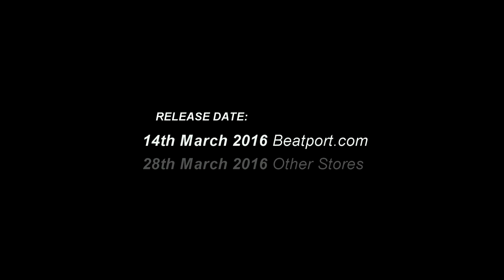US028: Gordey Tsukanov - Almaz (Original Mix)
One of the leading Russian deep trance producers Gordey Tsukanov comes to Unique Sense with his marvelous E.P. Flight To Infinity / Almaz.

Original Mixes of Flight To Infinity and Almaz it's a magnificent example of dark and atmospheric deep sound in best traditions of the masters of this genre. Filled with cosmic pads, pouring leads & plunging deep bass, all this wall of sound keeping the unique atmosphere of the Gordey's tracks.

Rounding off the package Ukrainian Digital X with more shaking and big sound in his remix of Flight To Infinity. Massive lead-stabs & hard progressive bassline trasforms it into a real dancefloor-smasher. This one proves to be another top-notch production from this producer.